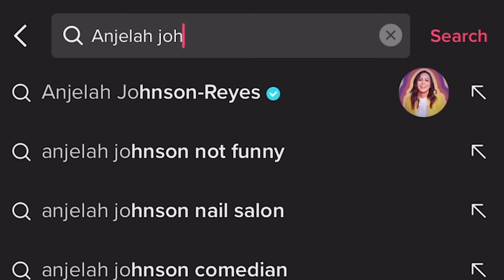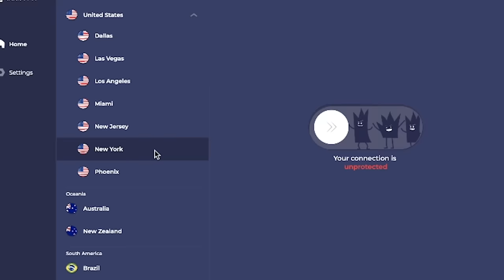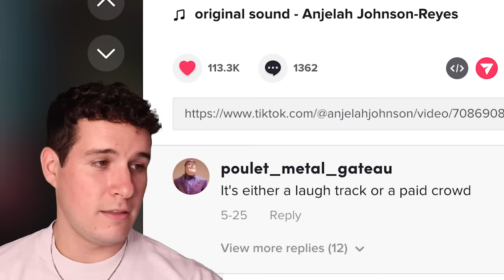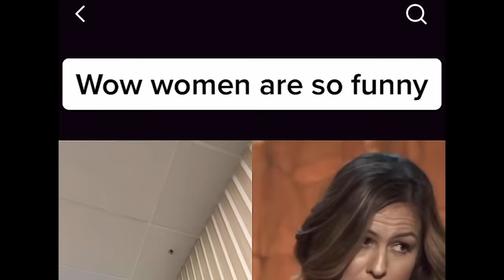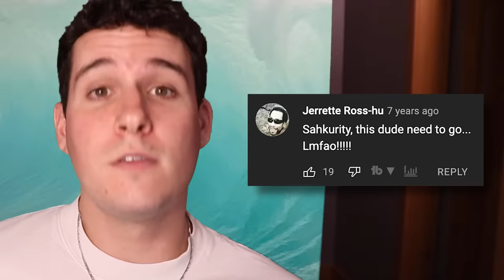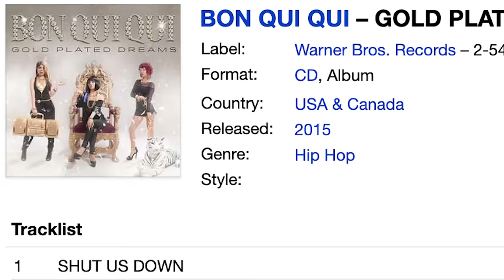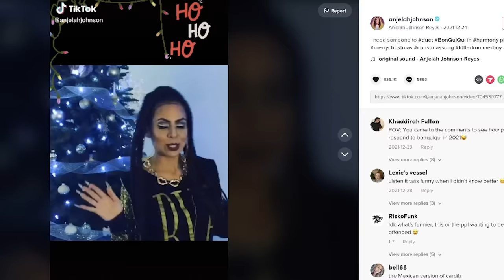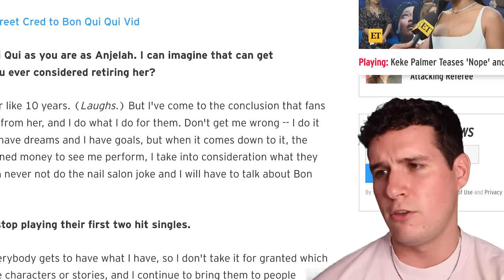The Most HATED Comedian on TikTok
Today we take a look the The Most HATED Comedian on TikTok - Anjelah Johnson and deep dive into her past on how she's gotten so famous being so unfunny

Brendan Schaub and The Worst Comedy Special of All Time
The Problem With Female Stand-Up Comedy
jim breuer but only the unintelligable parts
Reddit’s Most Hated Comedian
Brendan Schaub is a "comedian". Unfortunately referring to himself as one is probably the funniest thing he's ever done.